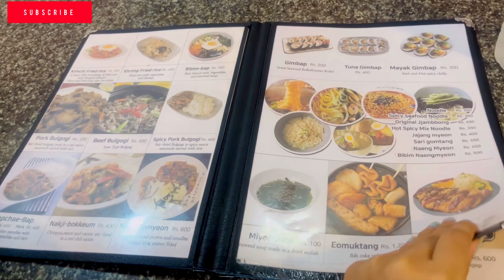Vlog 4 | Going to Dimapur | excited to visit Korean uncle cafe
Vlog 4 going to Dimapur. And share with you all.